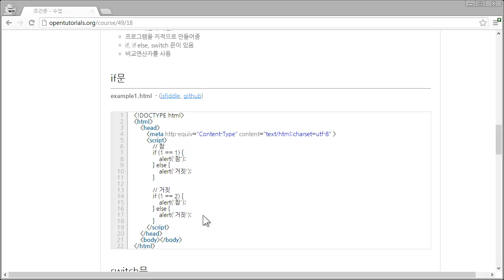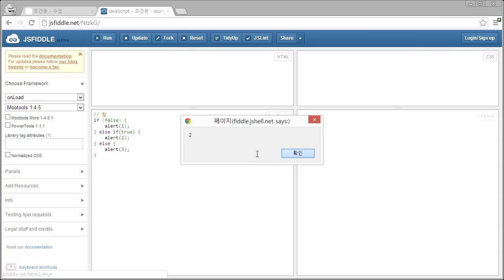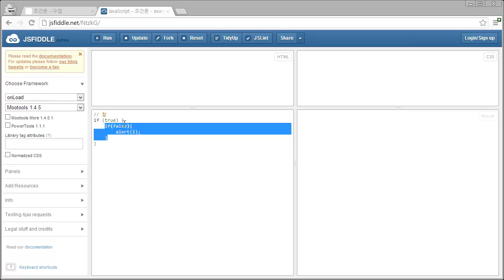JavaScript - 조건문3 - if 문